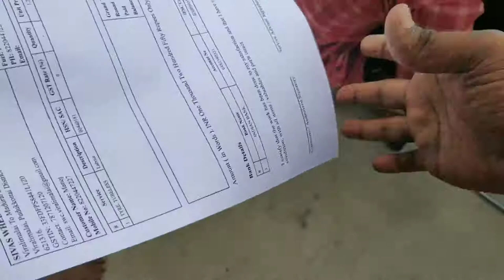Unimeck Tyre changer Machine.. Indian Product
5 Minutes Can Change The Tubeless Tyre For Honda Dio Deluxe Edition BS 4...

Apollo Tyre 90-100 section 10 inch

Fully Automatic Tyre Changer Machine Can Be used.

Time Saved

Mechanic Cost Rs 50 /- only

All Tyre Available in Sivas Wheel Care.

Music Partner : NCS